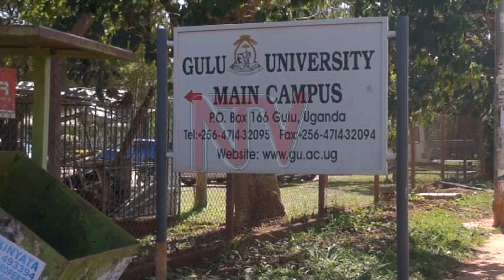Gulu university to receive UGX 3.7b for Covilyce research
Gulu University will receive 3.7 billion shillings from government to facilitate clinical trials on its developed Covilyce-1 herbal remedy for treatment of Covid-19.

The University’s Public Relations officer James Onono says the approval for the money was given on Wednesday by President Museveni during a meeting with a team of researchers from the institution.

Onono says that the president also tasked the university to follow up on another 12 billion shillings pledged in 2012 for the construction of faculty of pharmacy.